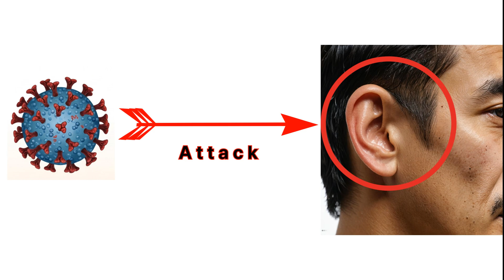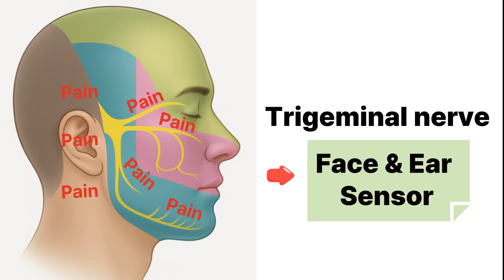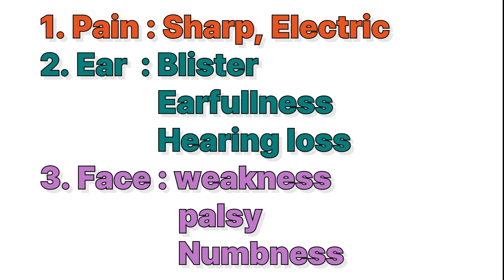Dr. Kim's ENT Talk - 3. Ear Pain! Sharp pain?!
Do you ever feel a sudden, sharp pain in your ear—like an electric shock? This kind of stabbing ear pain can be a warning sign of serious conditions such as Ramsay Hunt Syndrome or Trigeminal Neuralgia. In this video, we explain the causes, symptoms, and when to seek medical help.